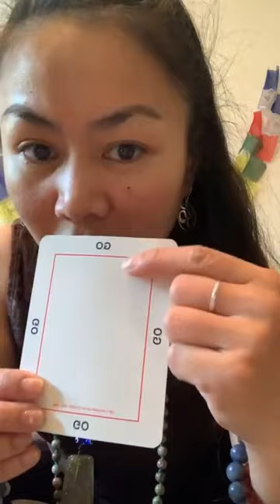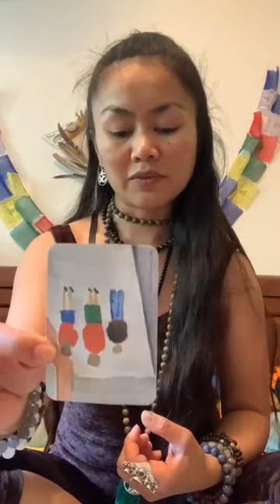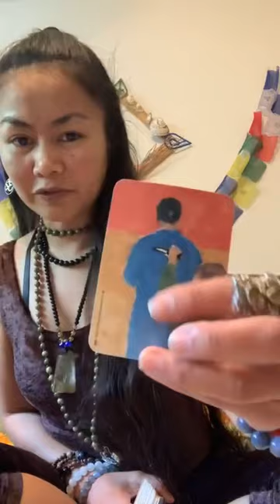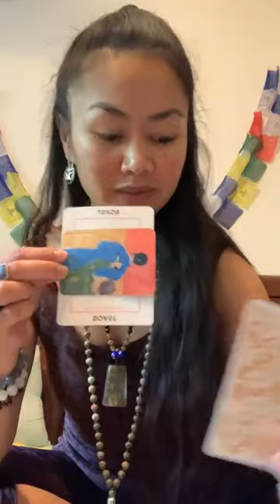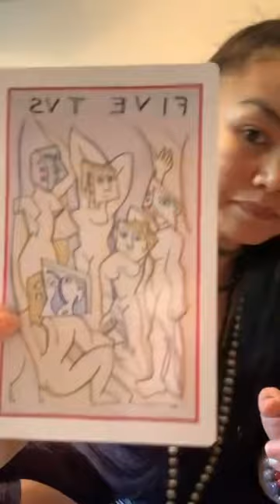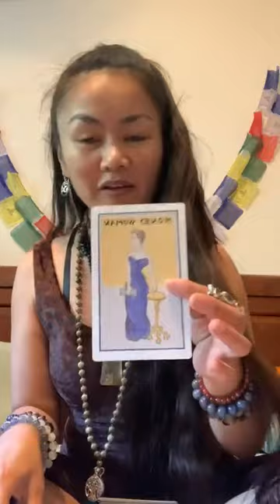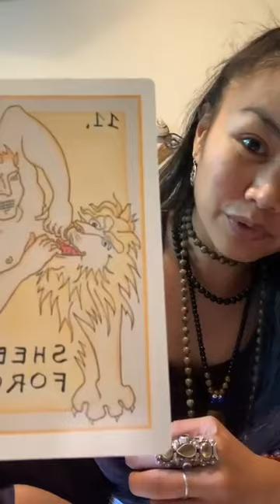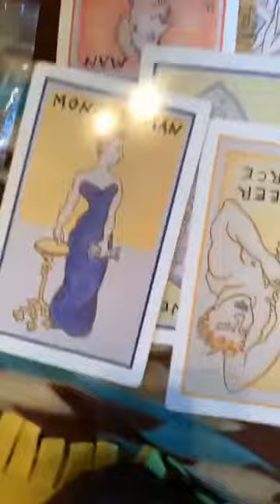November 4, 2022 | This Magick Moment in Motion 📽; 👓Daily Clarity IV Prosperity🧧✨🐇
From one of my IG LIVE’s. No sync Issues. Just liked enough to make a home for it here too.

The daily activities have constant dialogue that speaks its intentions to the universe. It’s the MinorArcana; an essential understatement to what empowers the next BigMoves.
Our practice doesn’t always have to include the formality of spellwork or implementation of other worlds such as the Elementals & CrystalTherapy. However the integration of such concepts are really what the Divine cares abt.
And if we acknowledge each Sentient being’s role, our magick then gets upgraded.
Here we use: Cloves, HerkimerDiamonds, Gnomes, our time & Runes.
Each holds magnificent power to elevate our daily routines from peer to peer interactions to alone time w the new UrbanLegends & challenging the myths of common constructs.
Threads that are woven, when cut or punctured become frayed. It’s the nature of the piece until reformatted to a new creation. Our FinishingTouch includes the one that had to butcher the broken.
So when we wear our feelings on our sleeve w the cloth that was birthed from reformation, it highlights the work we put into making something more than what life tossed at us; sold ‘as is’.
Life is messy sometimes. Those times we are called to discern what to do w how much time we have left…
Bc that bolt isn’t going to unscrew itself. 🧵😉🪡
AngelNumbers #123 pm post time & #7444 full length.

▶️ WontStop | SpaceJesus ft

Using: OhCards, PomoTarot &

My Objective: 🤜🏽💞✨🧬🤛🏼

I’m here T🧿🧿:
….🔮 for PrivateReadings

📬: The InnerWild
…for ✌🏼😊mail.